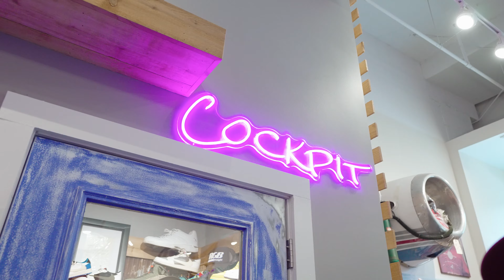Khaotic Meet & Greet at First Class Sneaks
First Class Sneaks
1540 Avenue Place Unit C-140